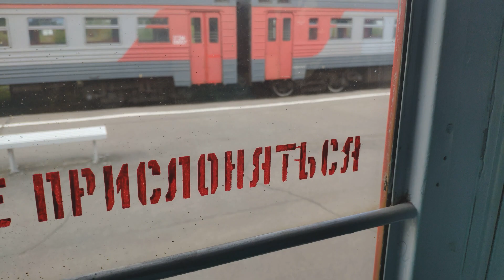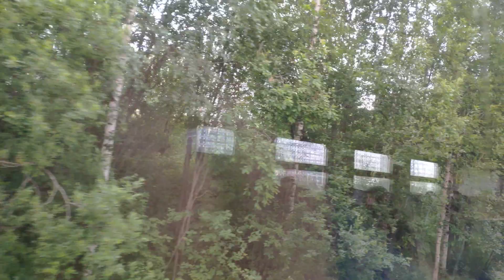Электропоезд Девяткино - Сосново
Сосново - небольшой поселок в Приозерском районе. Образован он был примерно в 1480 году, по состоянию на 2007 год в населенном пункте проживало чуть более 6 тыс.человек. Добраться в поселок можно на автомобиле или автобусе, а также по железной дороге.

Цена билета 159 рублей.